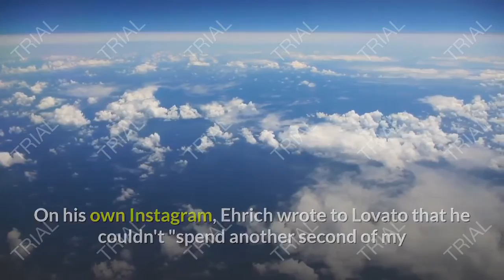demi lovato and max ehrich are engaged